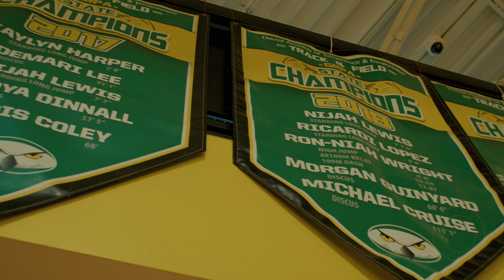DATEKANDA | Culture Video